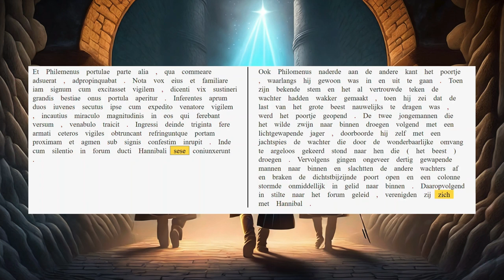AUC 25.9.13-15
Ook Philomenus gaat de stad binnen.